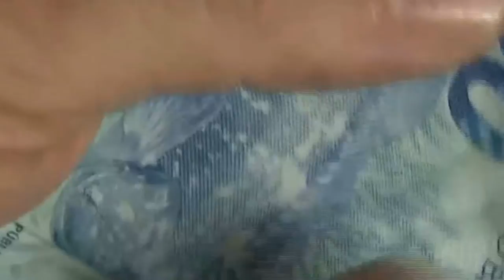O INSS COMEÇARÁ A PAGAR A NOVA APOSENTADORIA NO PRÓXIMO DIA 25.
| PREVIDÊNCIA |